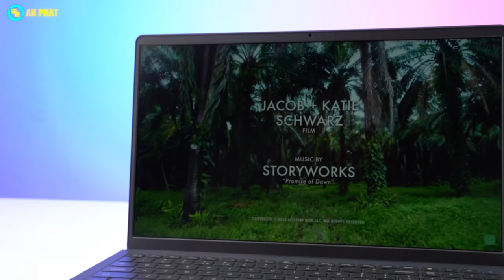Laptop văn phòng trang bị Microsoft Office bản quyền trọn đời !! | An Phát Computer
CẤU HÌNH:
CPU: Intel® Core ™ i5-1135G7 (upto 4.20 GHz, 8MB)
RAM: 8GB (1x8GB) DDR4 3200MHz ( 2 khe)
Ổ cứng: 512GB M.2 PCIe NVMe SSD
VGA: Intel® Iris® Xe Graphics
Màn hình: 15.6-inch FHD (1920 x 1080) Anti-glare LED Backlight Non-Touch Narrow Border WVA Display
Pin: 3-cell, 41 Wh
Cân nặng: 1.69 kg
Màu sắc: Đen
OS: Windows 10 Home SL + Office Home and Student

🏢 Showroom 1: 49 Thái Hà - Đống Đa - Hà Nội
🏢 Showroom 2: 151 Lê Thanh Nghị - Hai Bà Trưng - Hà Nội
🏢 Showroom 3: 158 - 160 Lý Thường Kiệt - Quận 10 - TPHCM
🏢 Showroom 4: 84T/14 Trần Đình Xu - P. Cô Giang - Q. 1 - TPHCM
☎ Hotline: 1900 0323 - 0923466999